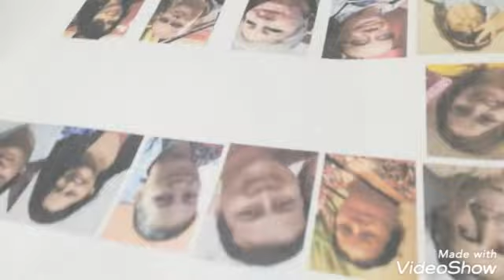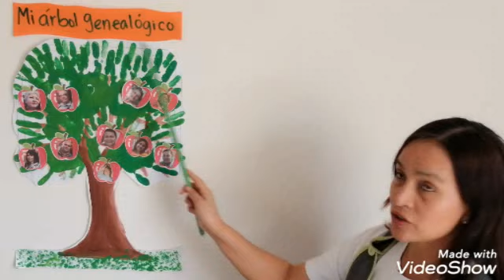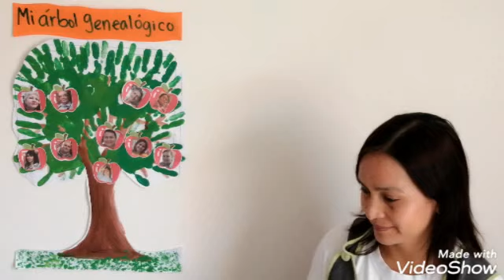Arbol genealógico para niños